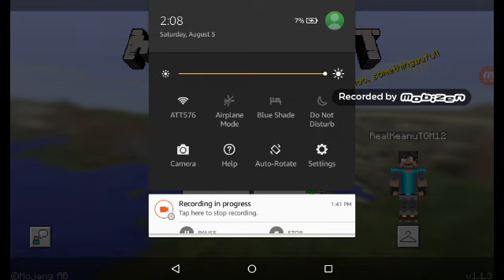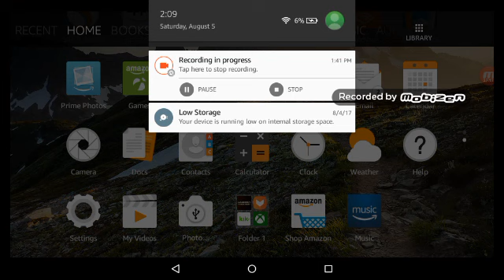HOW TO RAGE 101! - Minecraft Funny Moments & Rage!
The RAGE Was Crazy, Hope You Enjoyed It
Friends In Video
Shaun
Alex
(My Hispanic Friend That I don’t know how to spell his name) (not to be racist)